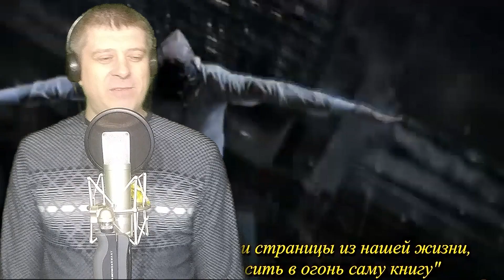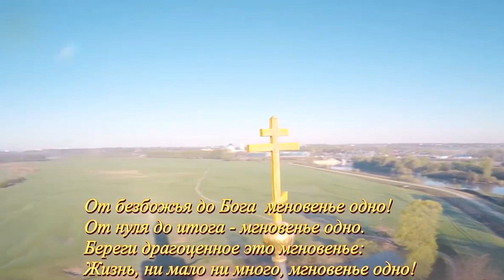Ярослав Сумишевский - Мои берега (кавер Савченко Дмитрий)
Сегодня для вас кавер на песню Ярослава Сумишевского - Мои берега оценим друзья!!!
Сумишевский Берега кавер!!!

ПОМОЩЬ НА ПОДДЕРЖКУ И РАЗВИТИЕ КАНАЛА
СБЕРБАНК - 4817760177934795